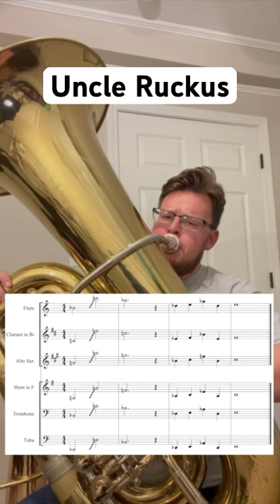Uncle Ruckus Play Along!